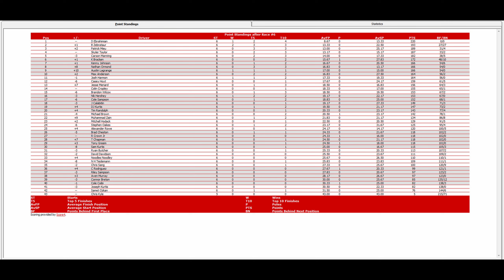ISCR COT Series - 6/20 S4 - ebayMotors 200 at Talladega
6/20 S4 - ebayMotors 200 at Talladega